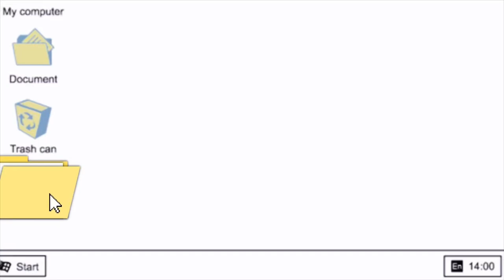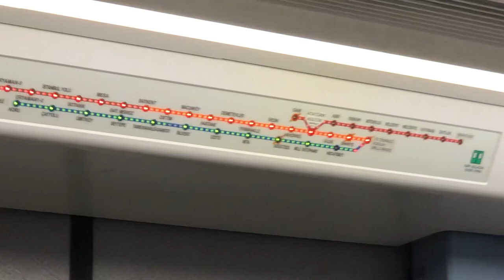Hacettepe Vlog | Okulun ilk haftası, Hacettepe şikayetleri, Zeki Demirkubuz filmi, İlkuş’un kafesi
G.F. Handel -Harpsichord suite in D minor vol.2 No 4 HWV 437 Sarabande